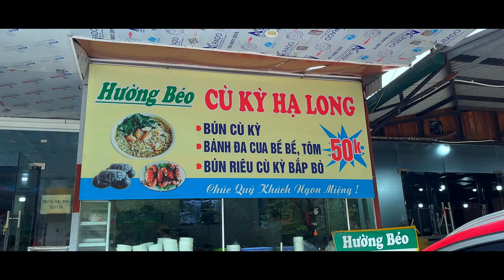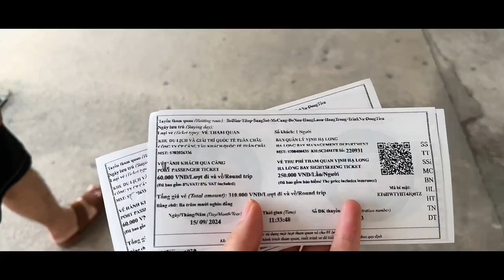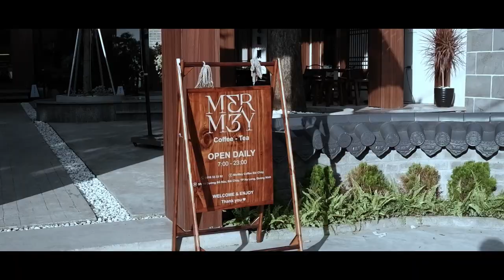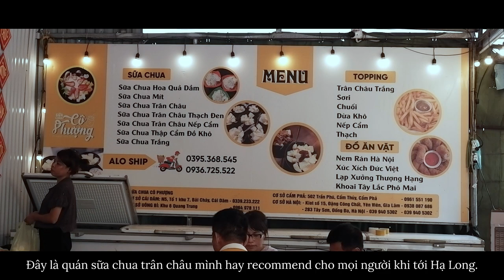hạ long vlog • halong bay day trip (route 2), local food & cafe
Bão Yagi khiến cả thành phố biển 'điêu đứng' hơn một tuần trời. Mất điện, mất nước, mất mạng, mất sóng là những gì mà tụi mình trực tiếp trải qua và có lẽ sẽ chẳng bao giờ quên được. Nhưng nhìn lại vẫn cảm thấy thật may mắn vì ngoài những bất tiện kể trên, tụi mình không bị thiệt hại gì nhiều.

Bão qua, cả thành phố rục rịch đón khách, dù vẫn còn nhiều thứ chưa thực sự trọn vẹn. Những mảng xanh đâu đó bị khuyết đi, một vài điểm đến quen thuộc cũng cần phải sửa chữa những thiệt hại, nhưng vẫn còn đó sự bình yên vốn có của nơi này, biển lại hiền hòa và trong xanh như chưa từng có bão.

Bật mí trong video lần này, tụi mình sẽ dẫn mọi người cùng đi tham quan vịnh Hạ Long, khám phá hang Sửng Sốt, đảo Ti Tốp cùng trải nghiệm chèo thuyền kayak qua Hang Luồn. Nhớ xem đến cuối nha. Cảm ơn mọi người vì đã ở đây, ủng hộ tụi mình. Thươngg!

*✧ content*
0:00 Bún cù kỳ Hường Béo
Tổ 5, khu 9, đường Tấn Mài, TP Hạ Long, Quảng Ninh

01:22 Vịnh Hạ Long (Hang Sửng Sốt, Hang Luồn, Ti Tốp, Hòn Trống Mái)
Cảng tàu Quốc tế Tuần Châu
Đảo Tuần Châu, TP Hạ Long, Quảng Ninh
Day tour: $40/ pax (route 2)

07:51 Mermey Coffee Bãi Cháy
18 Bồ Nâu, TP Hạ Long, Quảng Ninh

09:43 Sữa chua cô Phượng
Lán Bè, TP Hạ Long, Quảng Ninh